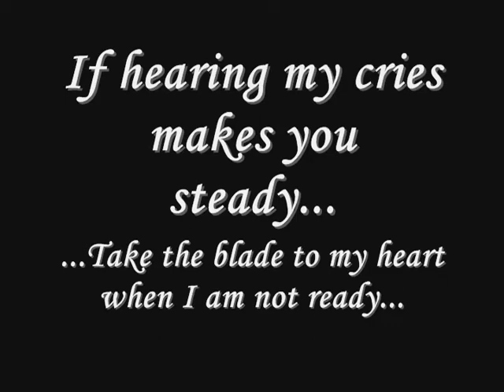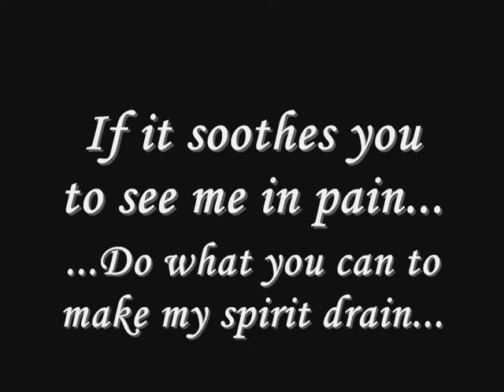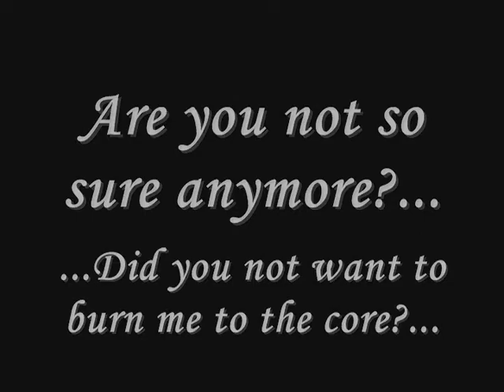"Love And Hate"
A poem by Kristin Beckham
Song Title:Baptism
Anime at the ending:Wolf's Rain
I do not claim Charlie Clouser or Wolf's Rain as my own.